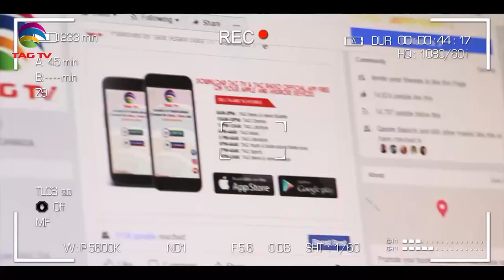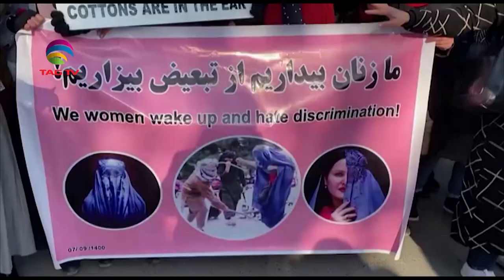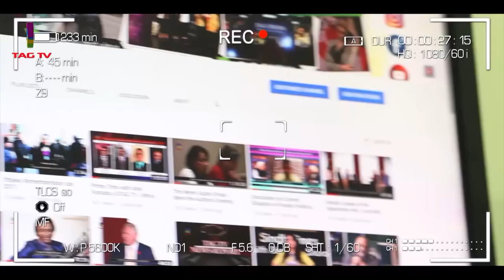Indian Capital Imposes restrictions as coronavirus cases rise I South Asia Newsline 28 Dec, 2021